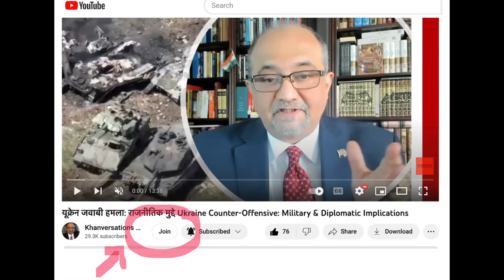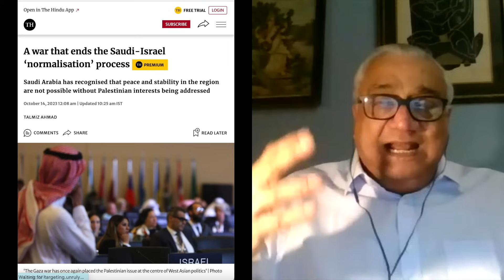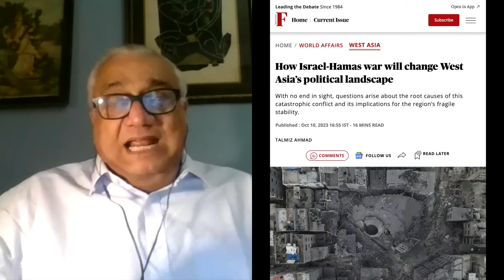Future of India-Middle East-Economic-Corridor (IMEEC), Gaza & Abrahamic Accds with Amb.Talmiz Ahmad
Future of India-Middle East-Economic-Corridor (IMEEC), Gaza & Abrahamic Accords with Ambassador Talmiz Ahmad